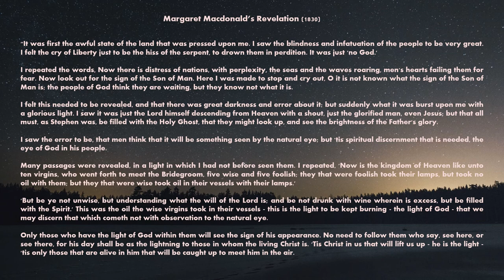Margaret Macdonald's Revelation / Rapture(1830) - Part 1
Margaret Macdonald a young Christian living in Port Glasgow, Scotland received a Revelation in 1830 following which was written and re-written, circulated and first published in 1840, (10 years later).  She had been upheld as a visionary or blamed for inventing the pre-tribulation rapture of the church.  Her revelation was first published in Robert Norton's Memoirs of James and George Macdonald of Port Glasgow (1840), and later published again in The Restoration of Apostles and Prophets in the Catholic Apostolic Church (1861).

Powerpoint background design used in creation of video.